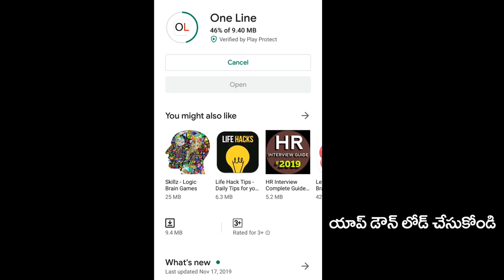Common man on Pawan kalyan package | ప్యాకేజీ పవన్ చేసిన మోసాలు ఇవే.. | PDTV News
ప్యాకేజీ పవన్ చేసిన మోసాలు ఇవే..